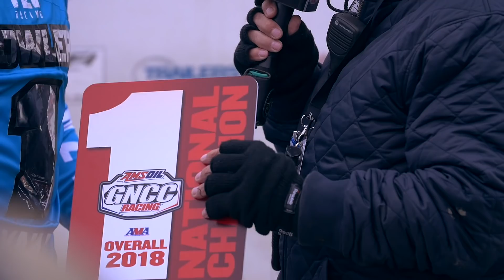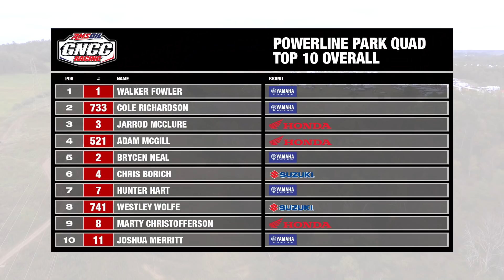2018 Powerline Park GNCC ATV Highlights